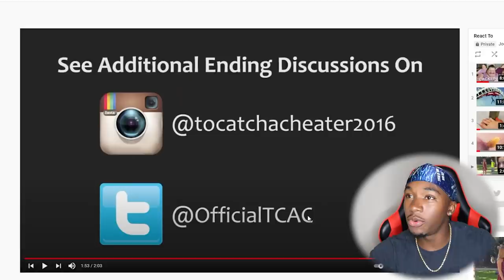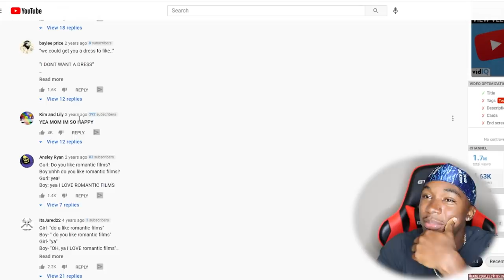13 Year Old Got Caught Cheating on His Girlfriend | Joovier Reacts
In this video Joovier Reacts to a 13 Year Old Boy That Got Caught Cheating On His Girlfriend.  This whole video was funny!